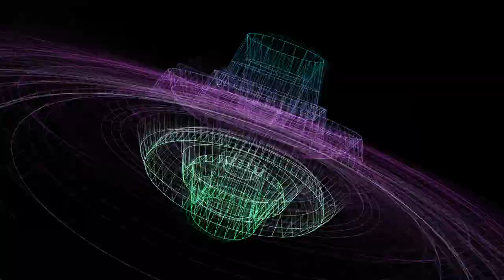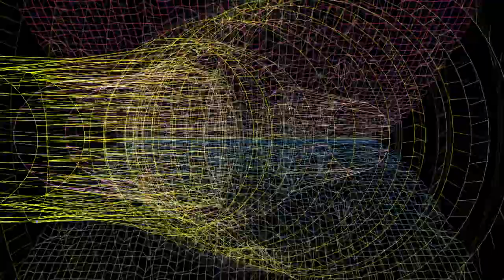Rumbling || Shinken no Kyojin || Rak_Kingabed Hardcore Edit || Audio Only with Music_Vix08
I am tired as fuck so I asked chatGPT to write a video description I will fix the description later

Rumbling song from Shinken no Kyojin! We're excited to bring you this epic remix of an already incredible song, and we've got a little surprise in store for you. Not only is this an audio-only experience, but we've also created the music visualizer ourselves!

We wanted to take this remix to the next level, and what better way to do it than with a custom-made music visualizer that perfectly matches the intensity and power of the song?

So sit back, put on your headphones, and prepare to be blown away by the incredible combination of sound and visuals. Whether you're a fan of Attack on Titan or just appreciate good music, we're confident you'll love what we've created. Thanks for tuning in, and enjoy the show.